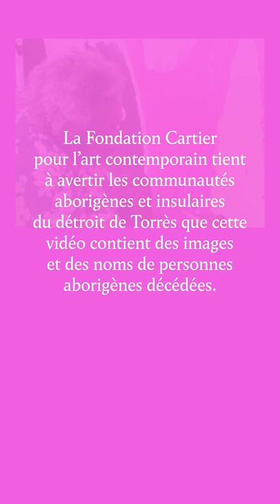« Mirdidingkingathi Juwarnda Sally Gabori » du 3 juillet au 6 novembre 2022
🎨 J-5 « Mirdidingkingathi Juwarnda Sally Gabori »